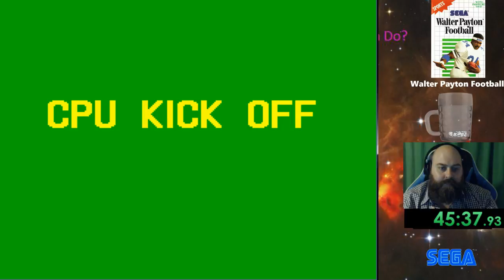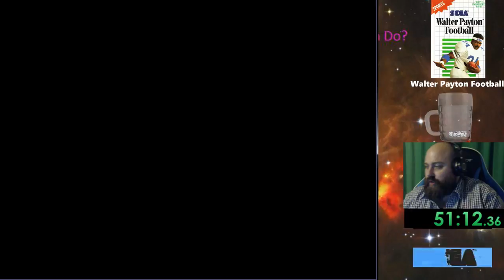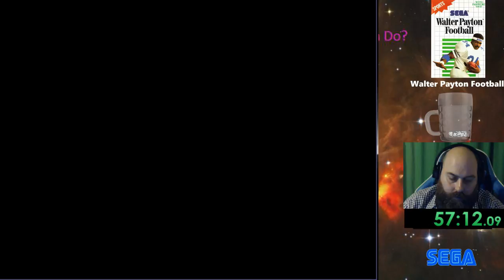Walter Payton Football (Part 8)